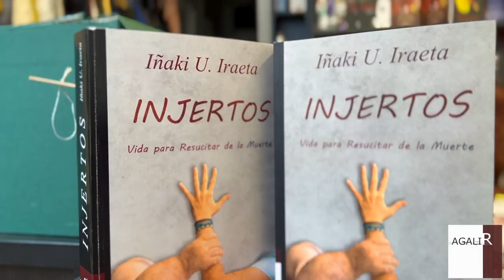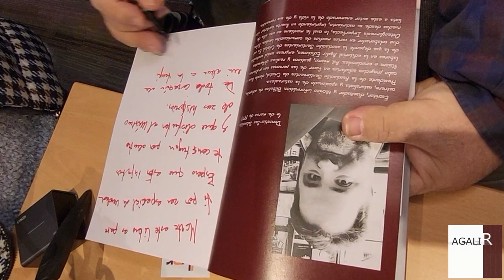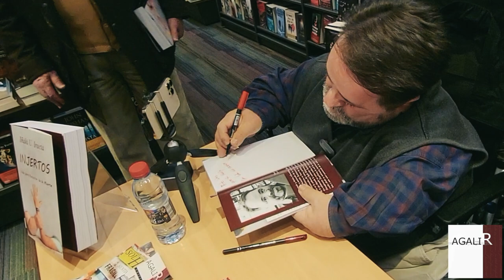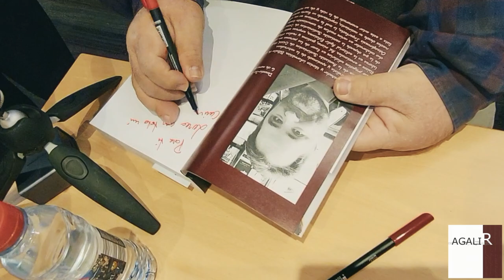INJERTOS PRESENTACIÓN en BILBAO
01 de diciembre 2022 presentación del libro de Iñaki Urdangarin Iraeta "INJERTOS, Vida para resucitar de la muerte" . Encuentro con los lectores para presentar INJERTOS, el nuevo trabajo del escritor Iñaki Urdangarin Iraeta. Pedimos disculpas por la calidad del sonido, desconocemos a qué es debido el grabar el audio de manera tan corrupta pero creemos que el mensaje que el autor lanza es más importante que la extraña audición registrada aquel evento.

A G A L I R  Ediciones
Calle Juan de la Cosa 13
48004 Bilbao